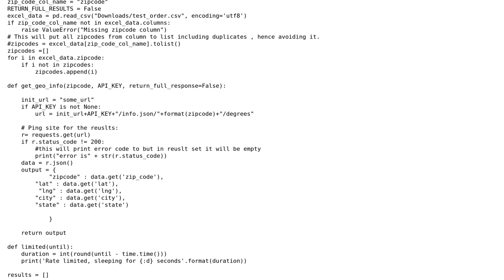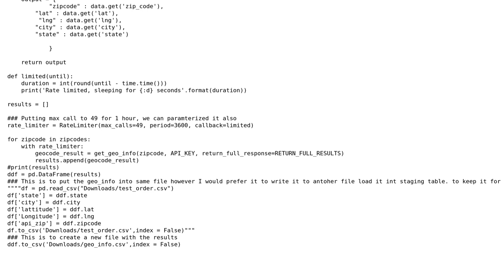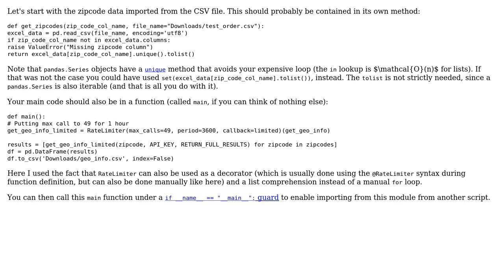Code Review: Rate-limited geographic data lookup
With thanks & praise to God, and with thanks to the many people who have made this project possible! | Content (except music & images) licensed under CC BY-SA | Music | Images & others | With thanks to user Toby Speight user Graipher user BlackCurrant and the Stack Exchange Network Trademarks are property of their respective owners. You are responsible for your own actions.